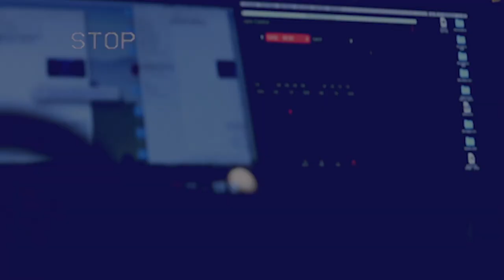The Breakdown: Homesick.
Join David Ventura, Stephanie Capone, Pastor Derick Ventura and host Pakk Camacho for a conversation about the message, "Homesick"